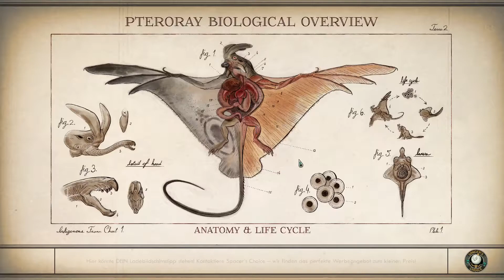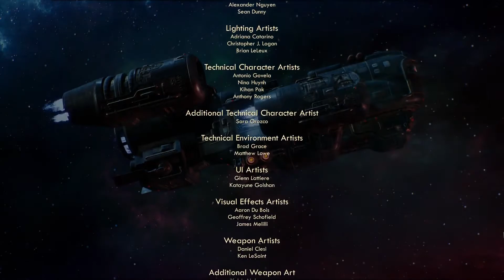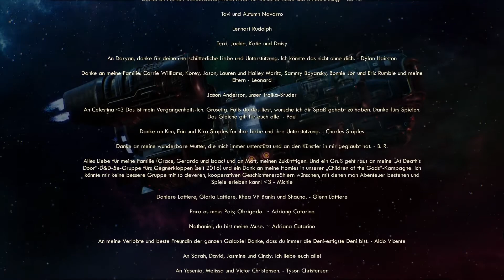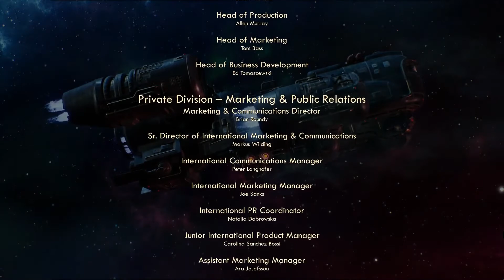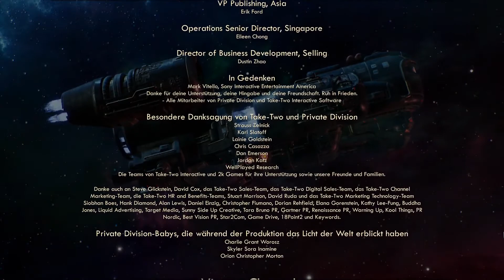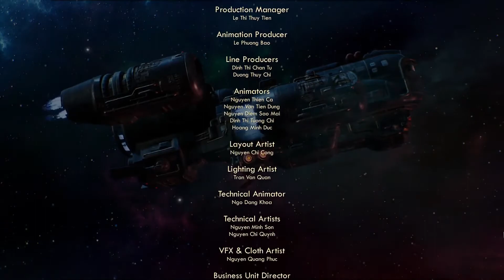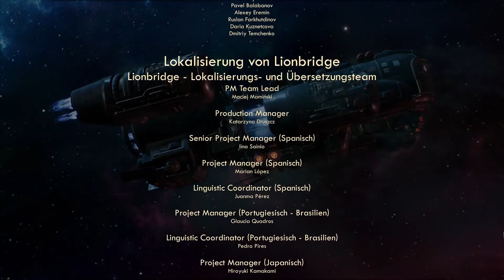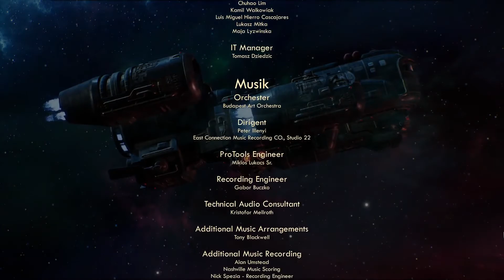The Outer Worlds [DE] - #057 - ... und die Erde ist still [FINALE]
Willkommen zu Let’s Play The Outer Worlds. In diesem verrückt sympathischen Weltraumabenteuer schlüpfen wir in die Rolle eines Kolonisten im weit entfernten Halcyon-System. Nach einem ungeplant langen Kryoschlaf finden wir uns in einer von Konzernen beherrschten Welt wieder, die voller exotischer Kreaturen, fieser Plünderer, bösem Humor und natürlich jeder Menge Loot ist.

Ich hoffe ihr habt ein bisschen Spaß mit diesem Projekt und freue mich über Bewertungen, Kommentare und konstruktive Kritik.